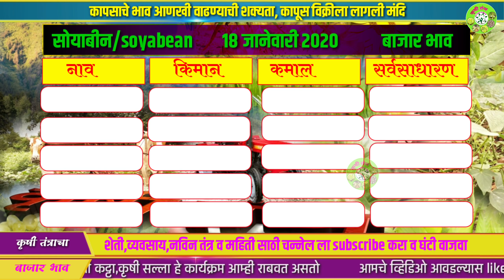सोयाबीन बाजार भाव |18 जानेवारी 2020 सोयाबीन भाव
आजच्या या कार्यक्रमामध्ये तुम्हाला महाराष्ट्रातील वेगवेगळ्या ठिकाणचा बाजार भाव पाहायला मिळेल. ज्यामध्ये तुम्हाला किमान कमाल आणि सर्वसाधारण बाजार भाव पाहायला मिळेल.

शेतकरी मित्रांनो असे नवनवीन कार्यक्रम पाहण्यासाठी आमच्या सोबत जोडून राहा.
तुम्हाला रोजनिशी बाजारभाव कार्यक्रम पाहिला मिळेल, त्यासाठी आमच्या चॅनलला सबस्क्राईब करा.
शेतकरी मित्रांनो संध्याकाळी सहा ते नऊच्या दरम्यान आमचा बाजार भाव कार्यक्रम चैनल वरती येतो,तेव्हा सहा ते नऊ आमच्या चॅनलला तुम्ही भेट देऊ शकता किंवा सबस्क्राईब करून आमच्या सोबत जोडून राहू शकता.
सबस्क्राईब केल्यानंतर बाजूचं घंटा क्लिक करा जेणेकरून आमच्या कार्यक्रमाचे नोटिफिकेशन तुम्हाला येत राहतील.
याच बरोबर आमच्या चैनल वरती शेतीविषयक नवीन बातम्या नवीन माहिती योजना कट्टा सरकारने राबवलेल्या बरेच या गोष्टी तुम्हाला आमच्यासोबत पाहायला मिळतील.

बाजार भाव
महाराष्ट्रातील बाजार भाव
कापुस भाव
तुर भाव
सोयाबीन भाव
# बाजार भाव
MARKET RATE
market rate
# मंडी
# महाराष्ट्रातील संपूर्ण बाजार भाव